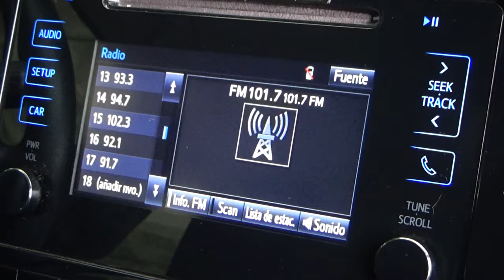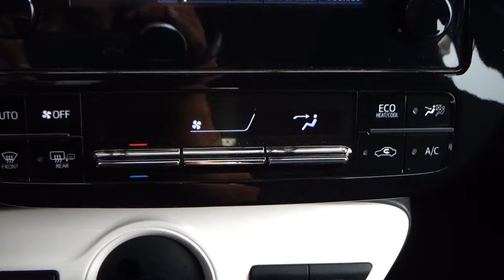Toyota / Prius / 2017 - 8826